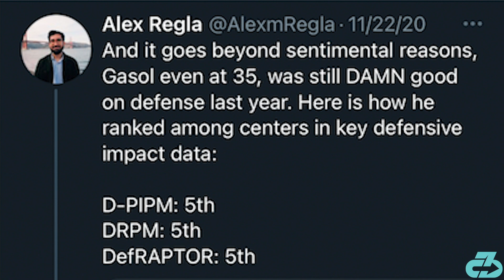What Marc Gasol brings to the Lakers | NBA skills & data analysis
Skills scientist Dr. Raj, DPT details new Lakers big Marc Gasol skillset and what he brings to the team on both ends of the floor | What Marc Gasol brings to the Lakers | NBA skills & data analysis

For reference, I’m a DPT (Doctor of Physio), sports scientist, youth basketball coach, researcher, mindfulness enthusiast and owner of 3CB Performance —providing sports medicine, performance, and mindfulness services online and in-person at clinics in West LA and Valencia, CA.

Here’s a table of contents:
- 0:00 Intro
- 0:18 Elite defensive #'s
- 0:41 Defense: post D
- 1:00 Defense: pick and roll
- 1:12 Defense: Anchor
- 1:52 Offense: Passing
- 2:45 Offense: Spacing
- 3:02 Offense: Pick and roll
- 3:32 Offense: On the block
- 3:58 Grind mentality
- 4:21 Outro

Welcome, it’s Raj from 3CB.

The defending champs signed Marc Gasol - his career coming full circle after being traded by the team for his brother Pau - for the veteran minimum, with the player dead set on winning another ring. Lets go through what he brings to the team on both ends of the floor.

Defense

First and foremost, Gasol is an elite level defender. His defensive rating was 2nd in the league last season, with the the Raptors a +10.8 net rating with him on the floor with a ridiculous team defensive rating of 99.7. The deeper advanced stats also support his elite defender status.

Defense: Post D

Marc is an excellent post defender, allowed nearly a league-best 0.65 points per play on post-ups last season. That will come in handy vs a Nikola Jokic.

Defense: Pick and roll

Gasol can be an effective pick and roll defender, especially in drop coverage. Although he’s lost a step physically, his mental speed (recognition and anticipation) compensates for that.

Defense: Anchor

Marc is a defensive anchor and leader through how well he reads the game, communicates and organizes the defense. It’s a major reason why the Raptors only allowed 41.8 paint points per 48 minutes when Gasol was on the floor, 2nd in the NBA behind only the Bucks.

Offense

Gasol’s main weapon offensively is his versatile passing ability, excelling from the high post and beyon, in the pick and roll, and on quick outlet passes to unlock offensive transition. Sit back and enjoy the show, what a weapon for the Lakers.=

Offense: Spacing

Marc has adapted to the league’s spacing trends and become an above average 3-pt shooter, last season hitting nearly 39% of his 3’s on 3.4 attempts per game

Offense: Pick and roll

Gasol is an effective pick and roll player, setting good screens and adept at finding pockets on his rolls or popping out on the shot.

Offense: Post

Lastly, Gasol can still go down into the post and go to work when needed, either vs bigs or to attack mismatches. He’s great at understanding positioning and creating passing channels for his teammates.

Grind mentality

From what I’ve gathered, Gasol is an extremely hard-working, no-nonsense player who holds everyone accountable, regardless of stature. That mentality will fit right in with this Lakers’ squad.

Overall, another superb fit for the Lakers and a great get. A masterclass free agency by VP of basketball ops and GM Rob Pelinka.